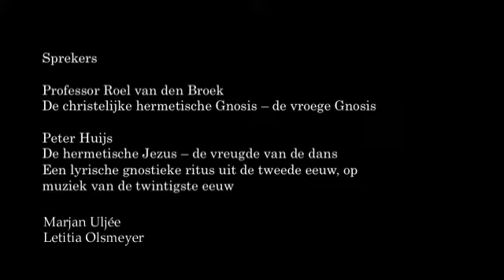Gnosis in de oudheid SYMPOSION - Licht op Nag Hammadi nu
De bovenstaande video toont opnamen die gemaakt zijn tijdens het eerste symposion van een serie van zeven symposia op het conferentiecentrum Renova over grote zeven wijsheidsstromingen: gnosis, hindoeïsme, boeddhisme, taoïsme, kabbalah, soefisme en universele spiritualiteit. Dit eerste symposion in deze serie ging over gnosis en de teksten zijn gepubliceerd in ‘De dans van het al – Gnosis in de oudheid – Licht op Nag Hammadi’ nu, symposionreeks 24. Tijdens dat symposion werd het boek Gnosis in de oudheid – Nag Hammadi in context van professor Roelof van den Broek gepresenteerd. Hieronder volgt een deel van de transcriptie van de video.

Marjan Uljée

Het is voor iemand niet mogelijk iets te zien van de dingen die werkelijk bestaan tenzij hij eraan gelijk wordt.
Zo gaat het niet met de mens in de wereld.
Hij ziet de zon zonder een zon te zijn.
En hij ziet de hemel en de aarde en alle andere dingen zonder deze dingen te zijn.
Zo gaat het wel met de plaats van de waarheid.
Je zag iets van die plaatst, en je werd er gelijk aan.
Je zag geest, en je werd geest.
Je zag Christus en je werd Christus.
Je zag de Vader en je werd tot Vader.
Daarom zie je hier alles en niet jezelf, maar daar zie je jezelf.
En wat je ziet, zul je worden.

Professor Roelof van den Broek

Het gaat, naar mijn inzicht, in de gnosis van de oudheid ten diepste om het wezen van de mens. Om zijn herkomst, zijn huidige situatie en zijn bestemming. En als u dan gaat kijken en vragen: ‘Wat zijn dan de belangrijkste elementen van die gnosis in de oudheid?’ Dan is dat allereerst de overtuiging dat de wezenskern van de mens, zijn meest innerlijke innerlijk, afkomstig is uit een goddelijke wereld van licht en vrede en daarnaar moet terugkeren, maar op allerlei manieren wordt vastgehouden in de materiële wereld waarin hij of zij verstrikt is geraakt.

Het tweede aspect is dat dit inzicht in de herkomst, de huidige situatie en de bestemming betekent tegelijk zijn bevrijding uit de omklemming van het materiële bestaan en zijn terugkeer naar de goddelijke wereld. Reeds nu in beginsel en zeker na de dood.

Zelfkennis en godskennis zijn twee kanten van dezelfde zaak. Als je werkelijk jezelf kent, ken je ook God. En als je echt God kent – en dan niet een beetje zo van ‘ik ben God in het diepste van mijn gedachten’, maar als je echt God kent, dan ken je ook pas jezelf.

Volgend aspect: deze kennis is echter niet het gevolg van een rationele redenering, maar van een innerlijke verlichting. Het is iets als de liefde, het overkomt je. Innerlijke verlichting die berust op een openbaring vanuit de goddelijke wereld.

En tenslotte: dit geestelijke inzicht, die gnosis, is niet voor iedereen toegankelijk, maar alleen voor hen die het waardig zijn, en daarom dient in ieder geval de kern ervan geheim gehouden te worden. De gnostische beweging in de oudheid is een esoterische beweging.

Peter Huijs

In het oorspronkelijke christendom wordt hij de vriend van de mensheid genoemd. Jezus, of hij bestaan heeft of een kosmische mythe is, hij staat symbool voor de mens van de grootheid, van het pleroma. En hij is het die deze voluit ontsluit. Eerst ontsluit en dan volmaakt en in zijn meest onbaatzuchtige vorm voor ons te zien stelt.

In de ogen, de oren en de beleving in die dans van de eerste gemeenschappen verandert deze impuls het perspectief van dat oude Egyptische denken waarover wij gesproken hebben. Begrepen wordt eindelijk wat die aloude broederschap van Hermes gedurende eeuwen heeft proberen over te dragen aan de nog jonge menselijke ziel. Vol vreugde en ontzag weten zij en beseffen zij wellicht voor het eerst die bijeen zijn in deze kringen van de gnosis, ervaren zij deze mysteries, die bovenzinnelijke waarheid en wijsheid niet meer buiten hen, maar in het innerlijk van de mens gecelebreerd worden. De mens, hij is niet meer de beschouwer van de mysteries, nee, hij is er deel van. Hij kan er niet zonder. Zoals de kosmos deel van hem is, en niet zonder hem kan. En zo bezien is die lofzang veel meer dan een lied dat een al of niet bestaand hebbende leraar met zijn leerlingen celebreerde.

Laetitia Olstmeijer

Zo is het ook gegaan met hen die de onbewustheid van zich afgeworpen hebben, als waren zij als de slaap die zij voor niets achten, evenmin als zij de droombeelden voor echt houden. Maar zij laten hun illusies achter, als waren zij een droom in de nacht. En de gnosis van de Vader beschouwen zij als het licht. Zo is het gesteld met een ieder. Hij sliep toen hij nog onbewust was en zo komt hij tot bewustzijn als ontwaakte hij. Al heil de mens die tot zichzelf en ontwaakt.